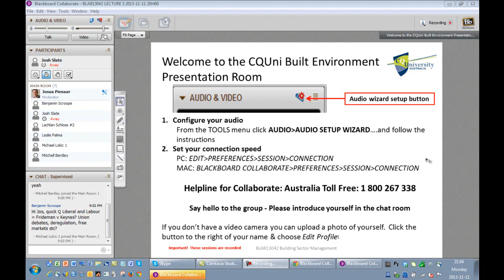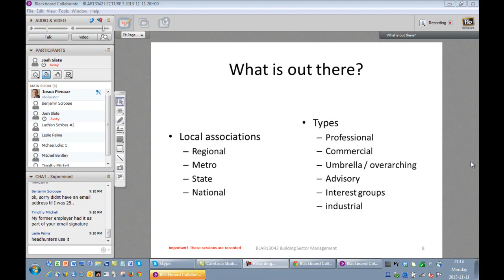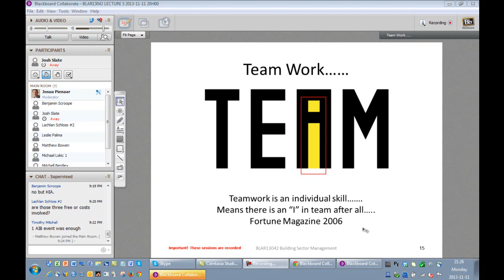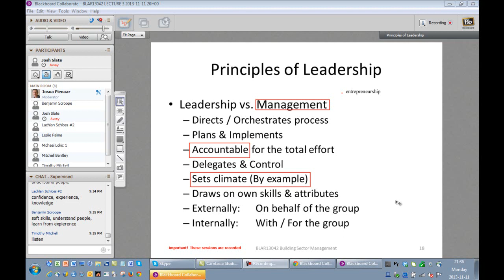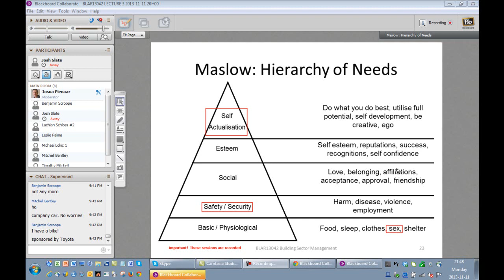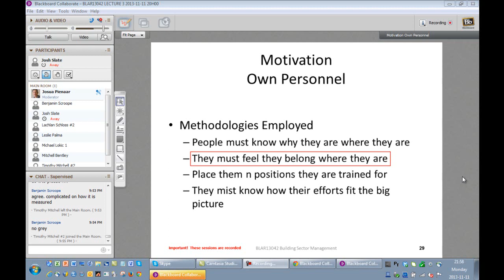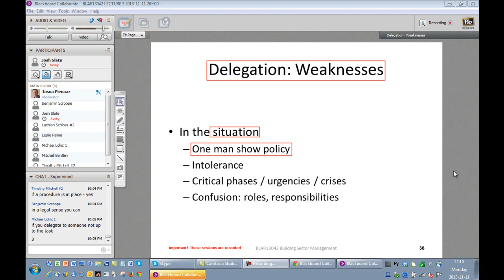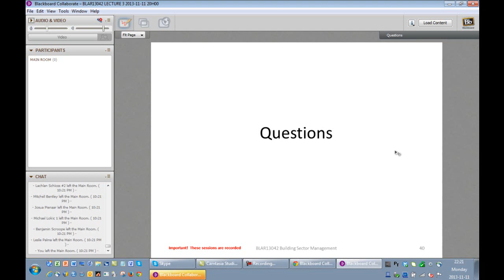BLAR13042 2013 Lecture 3